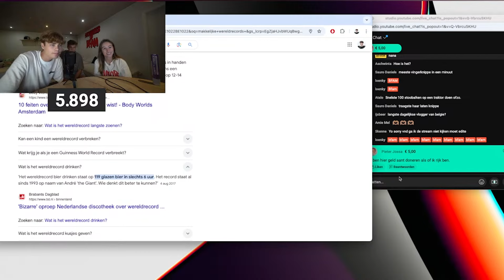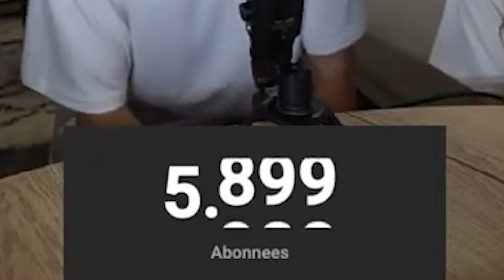IK KREEG DEZE COMMENT VAN GIO 😲 #501